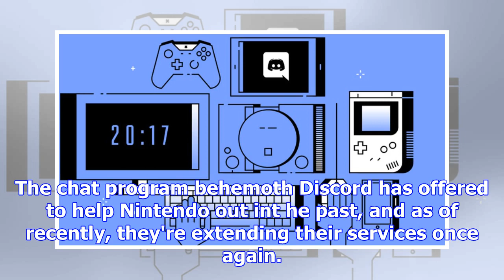Discord once again offers to assist with nintendo's switch chat feature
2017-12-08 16:30:00by Chris Carter0It needs itThe Switch likely has the worst base chat feature on a...